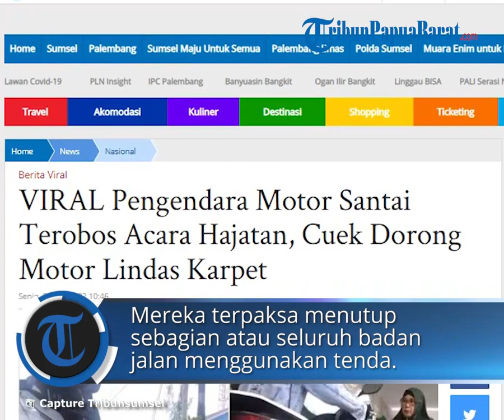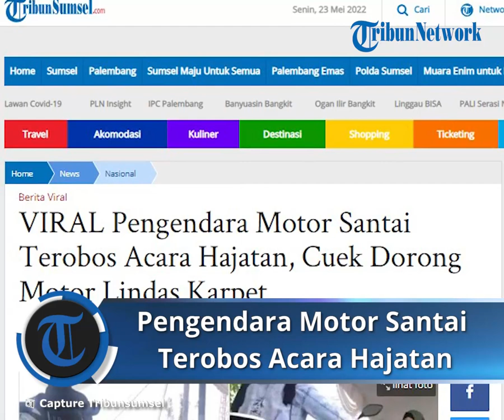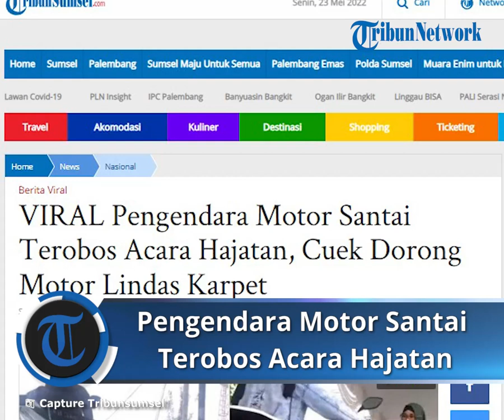Pengendara Motor Santai Terobos Acara Hajatan, Cuek Dorong Motor dan Lindas Karpet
Laporan Wartawan Tribunsumsel.com, Aggi Suzatri

TRIBUN-VIDEO.COM - Acara hajatan kerap kali digelar di jalan umum saat sang tuan rumah tak miliki lapangan cukup untuk menggelar kegiatan.

Mereka terpaksa menutup sebagian atau seluruh badan jalan menggunakan tenda.

Namun banyak juga para pengendara yang nekat menerobos tenda hajatan.

Seperti kisah, pasangan pengantin terpaksa elus dada lantaran acara hajatan yang diselenggarakannya terganggu oleh pemotor yang melintas.

Bagaimana tidak, sepasang pengantin itu mengadakan acara hajatan di jalan umum.

Momen pemotor melintas di tengah acara hajatan tersebut dibagikan oleh akun Instagram @viralselebriti.

Dari dalam video, terlihat tenda hajatan berdiri di sebuah jalan umum.

Meski sudah banyak tamu yang hadir, para pemotor tetap saja menerobos melewati tenda.

Bahkan wanita pengendara sepeda motor ini tampak santai mendorong motornya melewati jalanan yang telah dibentangkan karpet dan terpal.

Sejumlah tamu yang duduk lesehan itu pun tampak memperlihatkan tatapan heran melihat tingkah cuek wanita pengendara motor tersebut.

"Mau heran tapiii ..." tulis keterangan unggahan akun @Viralselebriti pada Senin, (23/5/2022).

Ternyata kala itu tengah berlangsung acara pernikahan. Sementara mempelai pria sudah terlihat duduk hendak melakukan prosesi ijab qobul.

Sang pengendara lantas terpaksa melewati tenda hajatan itu karena hanya ada satu jalan, dan dia butuh melewatinya.

Unggahan tersebut pun kemudian menarik perhatian publik, ternyata pada kolom komentar banyak warganet lantas memicu perdebatan panas.

Sebagian yang lain memberikan kritikan pedas terhadap aksinya yang dinilai tidak punya sopan santun.

Namun tak sedikit yang membela perempuan tersebut dan malah menyorot penyelenggara acara terkait membuat acara hajatan di jalan umum.

"Sekolah membuktikan bahwa seseorang hanya mendapatkan ijasah.. Tidak membuktikan bahwa seseorang bisa berfikir.." ujar Aslanguti.

"Mungkin jalan satu"nya kali yaah," ungkap Itsayraptr.

"Masih bagus dia turun matiin mesin..," timpal Shintairawan_.

"Jng disalahinn jg, mungkin si teteh nya mau kerja, dan hrs pake motor," imbuh Bq_management1.

"Ada yang hajatan malah minta di hujat," ujar Tjetjep_gapunyaband.

"Wajar aja..lha jalan umum,seharusx yg hajatan mm kasih jalan & maklum..capek deh..." ujar Yulianapeterbudi.

"Kadang kesel juga yang punya hajatan kok sampei ngeblokir jalan...rt nya diem ajah lagi karna udah dapet uang keamanan..," ungkap Rian_muslim_alhaq.

Artikel ini telah tayang di TribunSumsel.com dengan judul VIRAL Pengendara Motor Santai Terobos Acara Hajatan, Cuek Dorong Motor Lindas Karpet,
Penulis: Aggi Suzatri | Editor: Weni Wahyuny